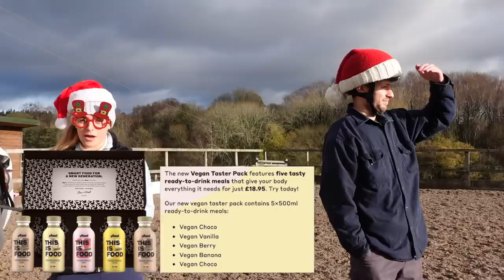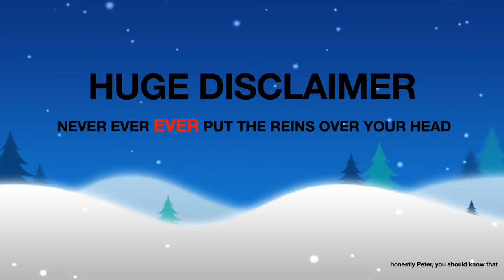MY *NON HORSEY* BOYFRIEND RIDES MY HORSE ~ Bad idea | Equestrian Vlogmas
Well you asked for it... This is officially a video where my boyfriend Pete, rides my horse. And neither he or Dee were happy about it. I won't say too much more other than, enjoy 😂